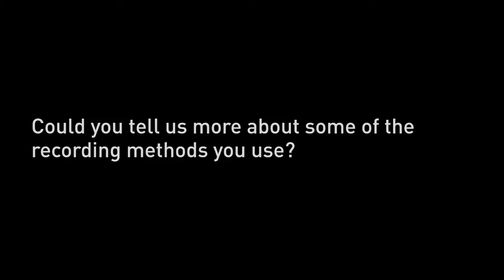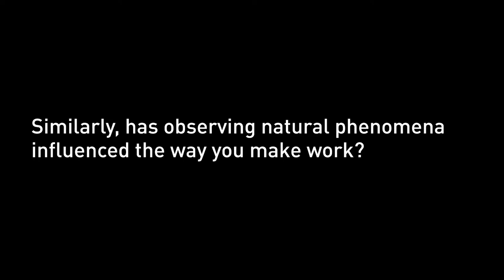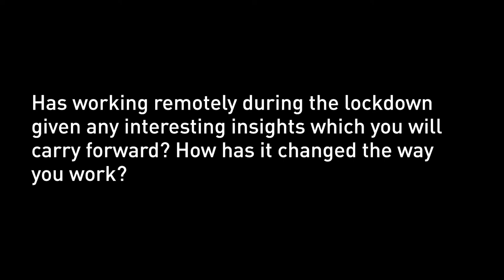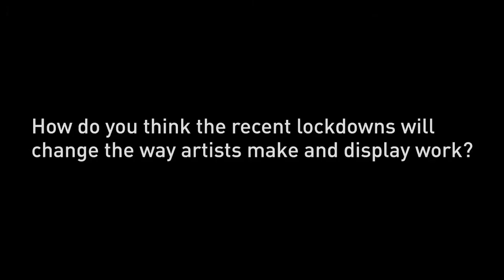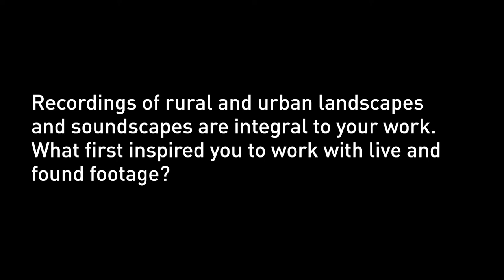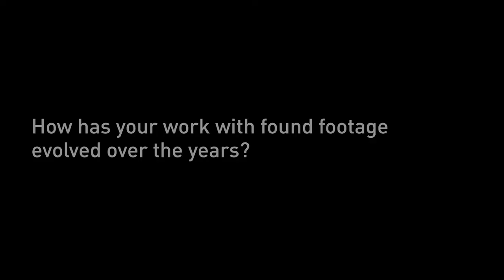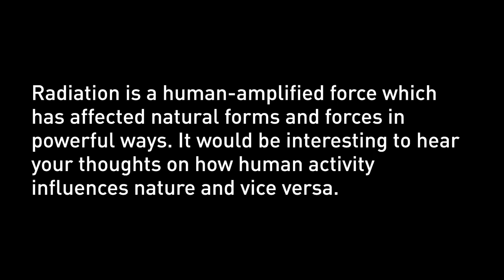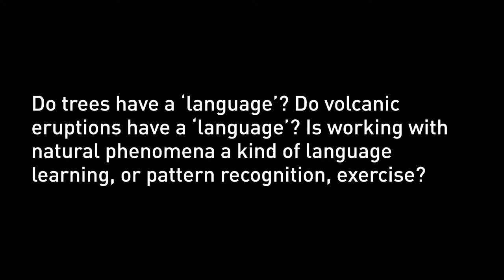Interview with Philip Clemo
Learn more about Philip Clemo and collect his limited digital editions